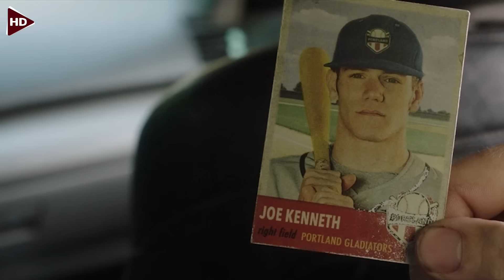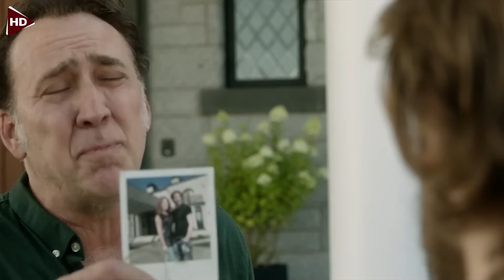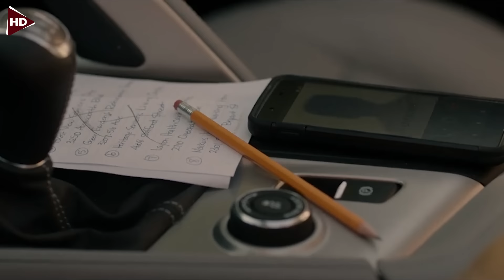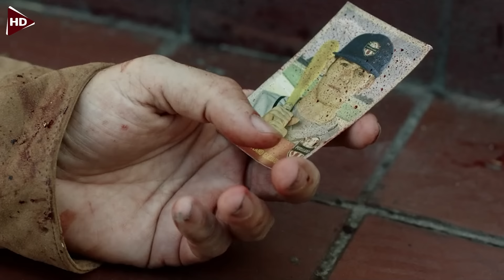أعز أصدقائه بيغدروا بيه وبيقتـ.ـلوا إبنه وهو مسجون ولما بيخرج بيتحول لوحش وبينتقم منهم ! | فيلم اكشن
HD FILM
HD FILM PLUS
HD ACTION
ملخص افلام
ملخصات افلام
ملخص مسلسلات
ملسلسلات كوري
مسلسلات رومانسي
مسلسلات صيني